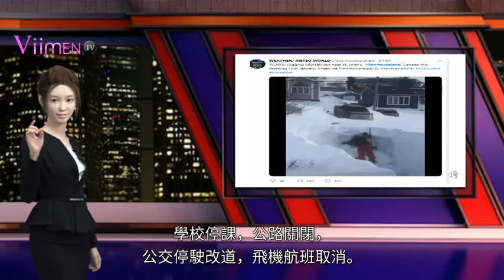【全球新聞播報】放眼全世界，並不是只有中國處於水深火熱之中,澳洲大火、美國流感、非洲蝗災，還有壹個更大危機要爆